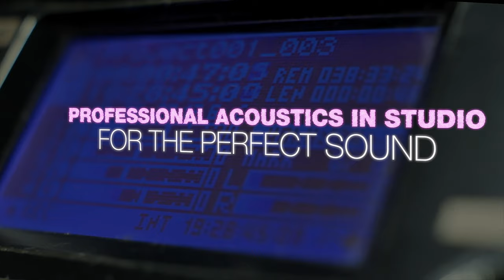EntrepreNurse | Kara De La Pena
In Ep. 30 of Behind the Unicorn, Kara De La Pena talks creating a successful business and proving people wrong when everyone else said "no."

Or listen to us on Spotify, Apple, Amazon, or Google Podcasts!

Are you in the OKC area? Record your own video podcast in our brand-new podcast studio!